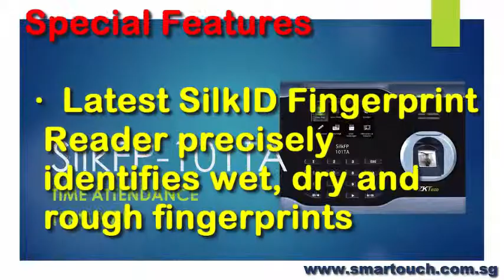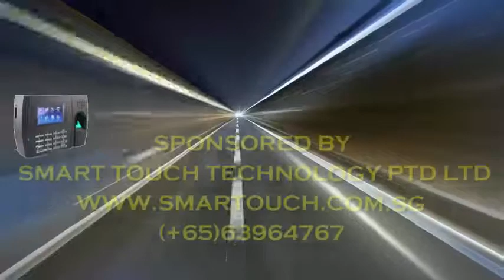Biometric Fingerprint Machine SilkFP-101TA Special Features Integrated with Time Attendance System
With innovative fingerprint verification algorithm, the SilkID fingerprint reader processes quick and precise identification of wet, dry and rough fingers. Infrared sensation technology enables accurate fingerprint sensing and auto-activation to save power.

Time Management Software Pro (V1SoHo) 9.0 version is a web based Time and Attendance System. This solution is very flexible which means it can be integrated with any biometrics devices such as fingerprint devices, face recognition devices, ID card time clock machine or handpunch machine. Also, this Time Management Software Pro (V1SoHo) 9.0 can works well with Access Control System and Payroll Singapore or Payroll Malaysia too. User can use Access Control System to controlled door access to only allow authorized person to enter the company or site. Biometrics devices keep track the attendance of each worker in the company using this Time and Attendance System and then generate specific timesheet for payroll calculations using Payroll Singapore or Payroll Malaysia. The E-TMS 9.0 (Time Management Software Pro (V1SoHo) 9.0) is a Cloud Computing System that is computing based on the internet. As long as users have the access to internet, they will be able to access to our E-TMS 9.0 to view employees’ clocking and manage data from anywhere over the world. By using our E-TMS 9.0, user will be able to see the auto calculated actual working hours, overtime, daily allowances based on the required working schedules built in the system. In addition, this system can integrate to Payroll System, E-Leave System and Job Cost System. And also, it can accommodate Multi User Access, Multi-Company and Unlimited Employees

13. Visitor Management System (VMS) with Online Course Booking and Pass Application for BAS and BCA EPSS